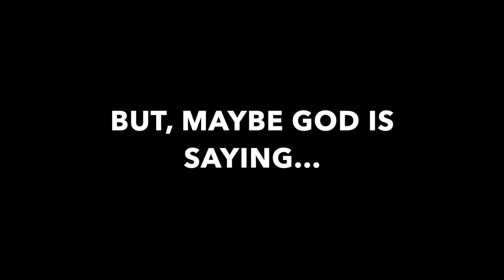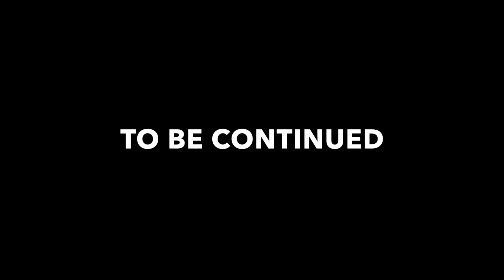To Be Continued